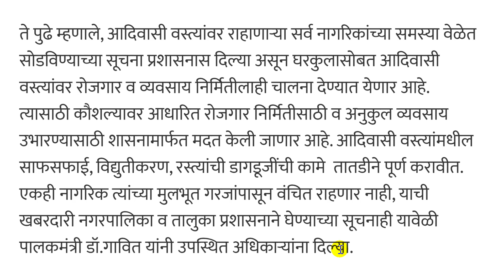मोफत ओळखपत्र,दाखले,घरकुल - आदिवासी योजना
आदिवासी बांधवांकडे कागदपत्रे नसल्याकारणाने विविध सरकारी योजनांचा लाभ त्यांना घेता येत नाही, याकरीता आता आधिवासी विकास विभागामार्फत मोफत विविध शासकिय ओळखपत्रे व दाखले आदिवासी बांधवांना दिले जाणार आहे, तसेच घरकुल योजनेचा लाभ सुध्दा दिला जाणार आहे.
चॅनल ला फॉलो करा
1] Facebook

धन्यवाद... !!!